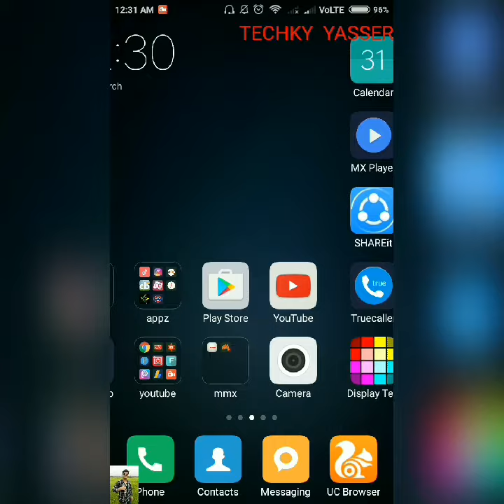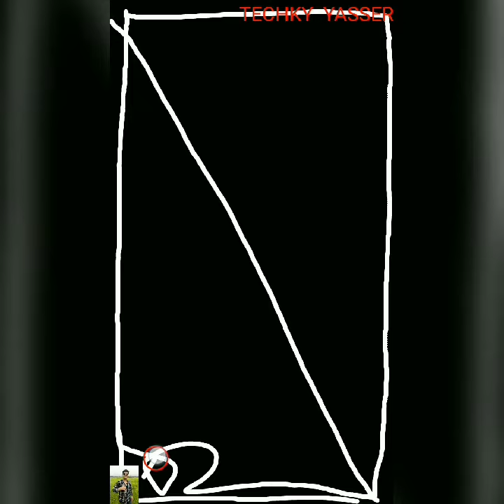अपने SMARTPHONE का TOUCHSCREEN चेक करने का सबसे आसान तरीका!!!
अब अपने आप से करे अपने SMARTPHONE का TOUCHSCREEN चेक!!!ये सबसे आसान तरीका है!!!

EASIEST WAY TO CHECK YOUR SMARTPHONE TOUCHSCREEN!!!